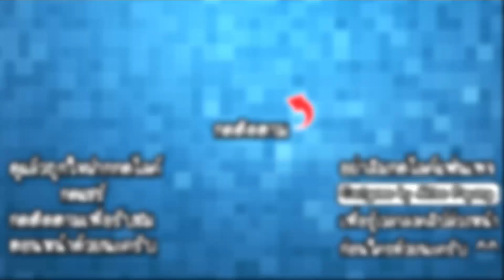Magic Hands - ฝ่ามือผสานพลังเวทย์!! [ เกมส์มือถือ ]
ในวันนี้เราจะลองมาผสมพลังเวทย์หลากหลายชนิด เพื่อให้เกิดพลังแบบใหม่ๆใช้จัดการกับเหล่าศัตรู เรามาดูกันว่าพลังเวทย์แบบใหม่นั้นจะมีอะไรกันบ้างเถอะ!!

Developer : Yso Corp

CPU : Core i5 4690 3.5GHz
Mainboard : MSI H97 - GAMING 3
RAM : 16GB DDR3 1600 KINGSTON
SSD : 120GB KINGSTON SV3
HD : 1TB WD SATAlll
VGA: MSI GEFORCE GTX 960 ARMOR
CASE : DEEPCOOL TESSERACT
POWER SUPPLY : FSP HYPER M 600W
DVD : LITE-ON
Windows 8.1

Monitor : LG IPS 24MP57 ขนาด 24นิ้ว
Mouse : MSI DS100
Keyboard : MD-KB338
Microphone : KEENION KOS-203
Headset : Dragonic wyvern